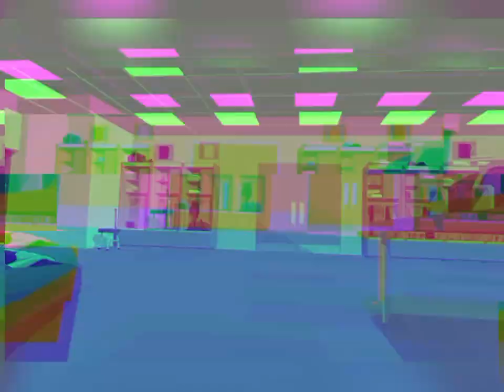"The Tinkerer" Evolution in Cartoons, Movies and Video Games (Marvel Comics)